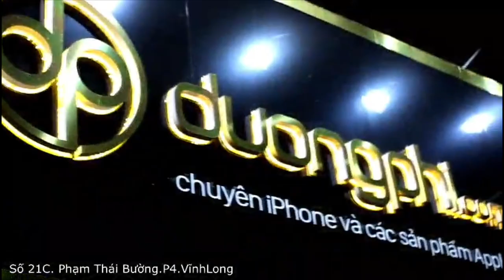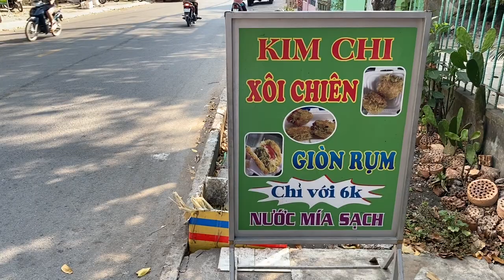Xôi Phượng Hoàng Lửa ( Xôi Chiên ) 6k Tại P3. Tp Vĩnh Long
Giá: 6k
Địa chỉ : Đường Mậu Thân . P3. Tp Vĩnh Long ( Gần Ngã 3 Chiều Tím ).
Thời gian bán : Từ 14h - 20h ( hết sớm nghỉ sớm ạ )
Tặng 200k cho Fan của Khương Nhựt Minh
Bấm vào link để biết thêm chi tiết